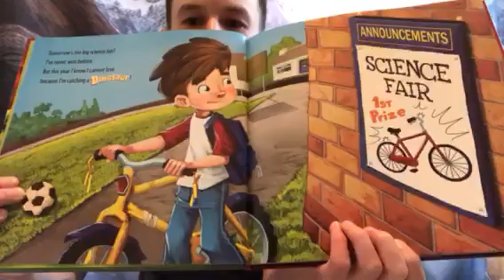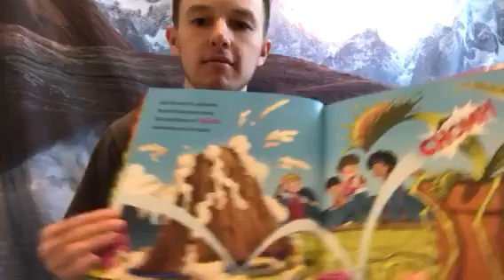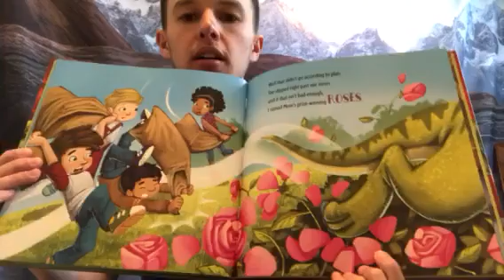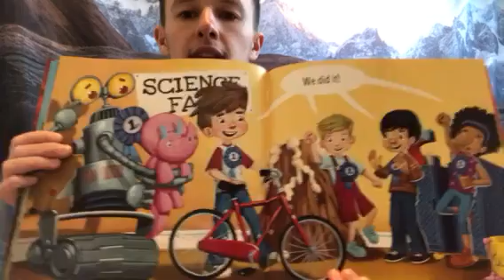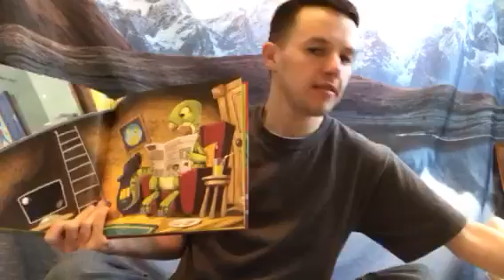How to Catch a Dinosaur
Story Time - How to Catch a Dinosaur with Mr. Vic